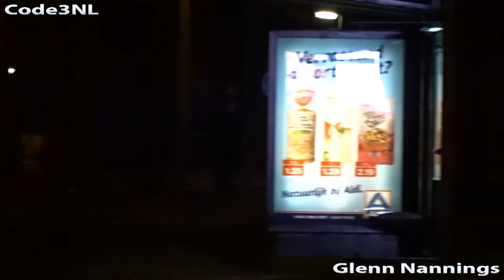Ambulance 08-113 met spoed naar de Notarisappel in Tiel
Ambulance 08-113 responding to the Notarisappel in Tiel